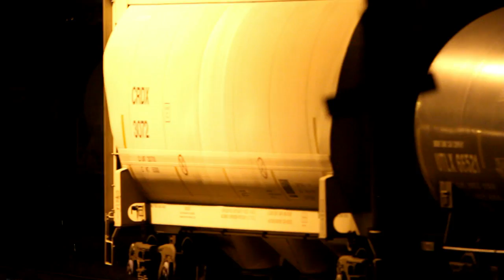CN Yard London. Canon 7D EF400f2.8L IS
Shooting in the dark. The awesome light gathering power of a $10,000 lens.